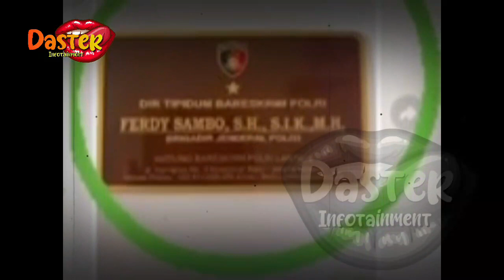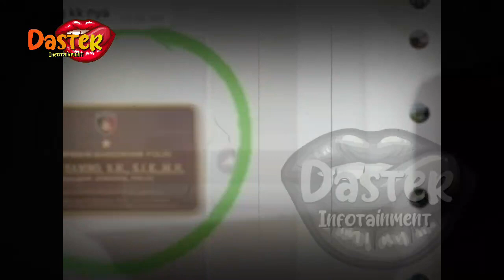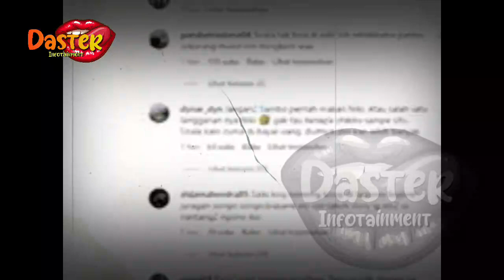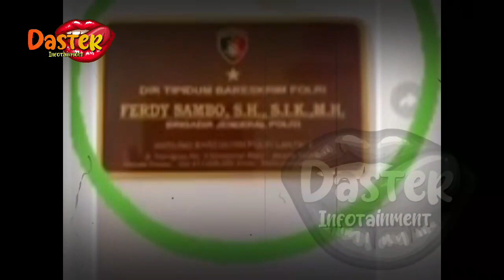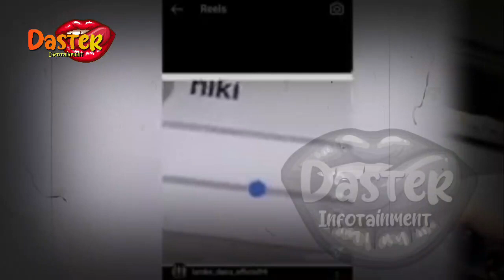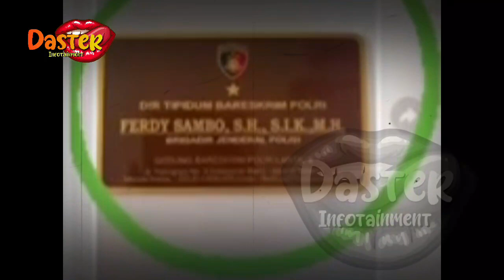SKANDAL NIKMIR SAMBO BOCORR !! AKHIRNYA REKAMAN INI JADI BUKTI KEDUANYA BERHUBUNGAN !!?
SKANDAL NIKMIR SAMBO BOCORR !! AKHIRNYA REKAMAN INI JADI BUKTI KEDUANYA BERHUBUNGAN !!? | berita artis terbaru hari ini di indonesia

insertlive,
insert today,
insert pagi,
insert siang,
infotainment,
indonesia,
artis,